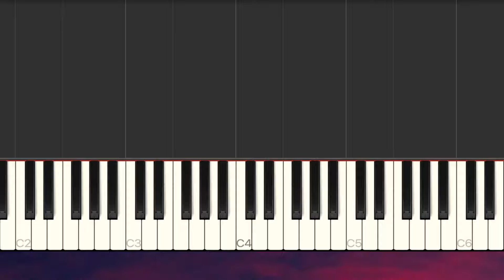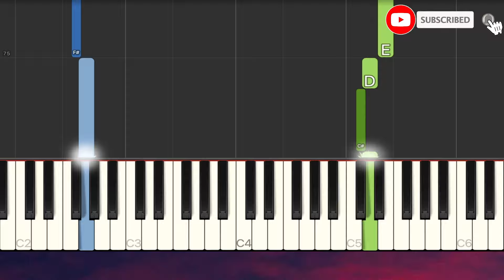Undertale - Fallen Down (Reprise) SLOW EASY Piano Tutorial